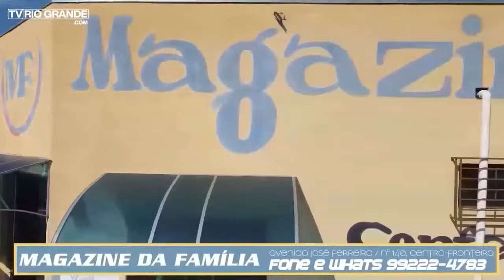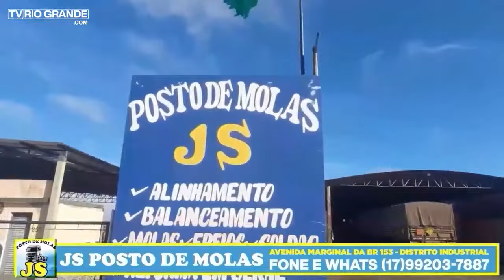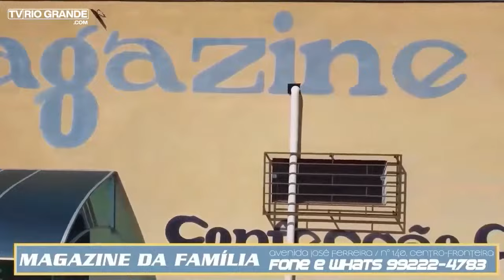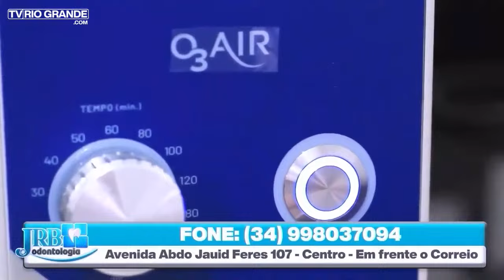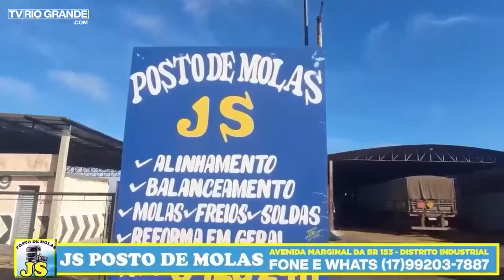Jornal da TV Rio Grande com Arlindo Rossi - 30 de Julho de 2024